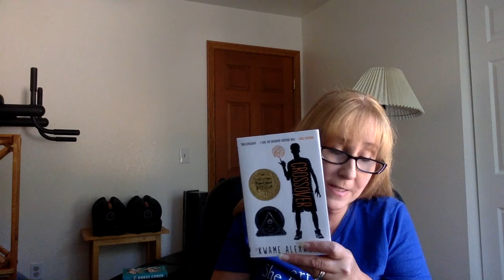Book Talk The Crossover